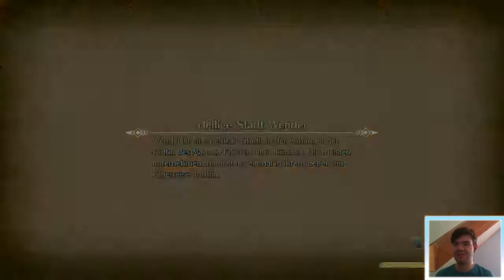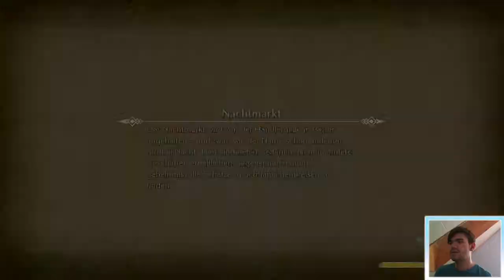Trials of Mana Remake #17 • Klassenwechsel mit den Mana-Steinen & Rettung von Dschinn! • Veero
Let's Play Trials of Mana Remake - Part 17 - Klassenwechsel mit den Mana-Steinen & Rettung von Dschinn! [German/HD/blind]